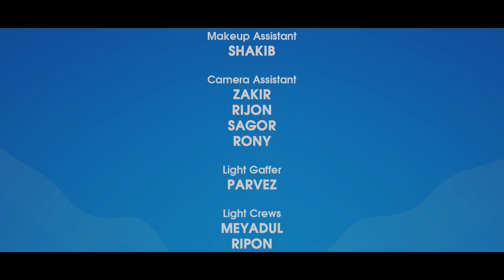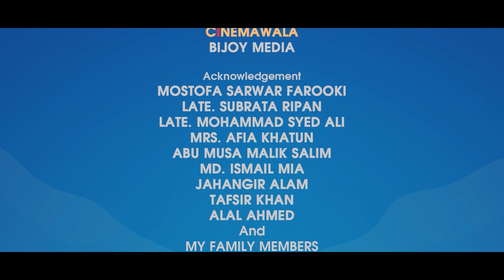Family Crisis Reloaded | Episode 49-50 | Bangla Drama Serial | Bangla Natok 2023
Bangla Mega Serial 𝐅𝐚𝐦𝐢𝐥𝐲 𝐂𝐫𝐢𝐬𝐢𝐬 𝐑𝐞𝐥𝐨𝐚𝐝𝐞𝐝 (2022). Written & directed by 𝐌𝐨𝐡𝐚𝐦𝐦𝐚𝐝 𝐌𝐨𝐬𝐭𝐚𝐟𝐚 𝐊𝐚𝐦𝐚𝐥 𝐑𝐚𝐳.

EPISODE 49-50

Casts: Shahiduzzaman Selim, Sharmili Ahmed, Monira Akter Mithu, Runa Khan, Shamim Hasan Sarker, Sarika Sabah, Sabnam Faria, Tamim Mridha, Mukit Zakaria, Shamima Nazneen, Sohel Khan, Mnu Raju, Tahsin Aupshora Ahona, Tanzim Hasan Anik, Joy Sarker Bappy, Md Omar Faruk, Afrin Shekha Raisa, Muntaha Amelia, Shah Mohammad Nishat & more.

Cinematographer: Aditto Monir
Editor & Colorist: Arifin Sarker
Title Animation: Sajal Roy
Still Photography: Kazi Shazzad
Publicity Design: Sajjadul Islam Sayem (YFVFX)

Our channel is about Bangla Natok, Bangla Drama, Bangla Music Video. We cover lots of cool stuff such as Bangla New Full Natok, Bangla Natok clips, Bangla music video, Bangla natok short clips, and all about bangla natok related video